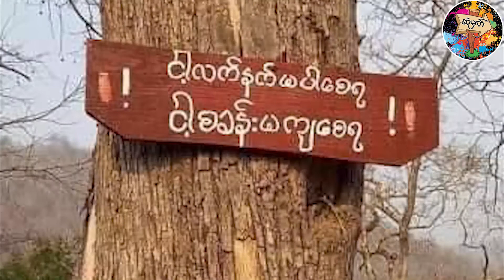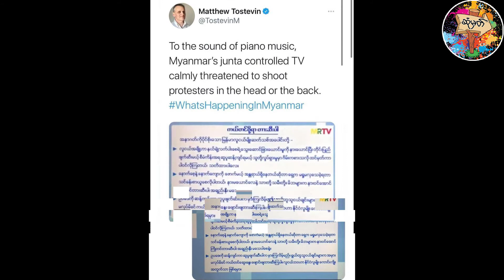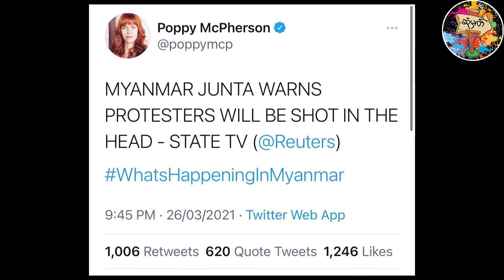ဖာပွန်မှာရှိတဲ့ စစ်ကောင်စီတပ်စခန်းကို KNU က သိမ်းပိုက်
ယနေ့ မတ်လ ၂၇ ရက်နေ့ သတင်းအစီအစဉ်မှာ
- နယ်ကျွံလာတဲ့ စစ်ကောင်စီ တပ်တွေကို ပစ်မယ်လို့ ကရင်နီတပ်မတော် KNPP  သတိပေး
- ဆန္ဒပြရင် ဦးခေါင်းကို သေနတ်ကျည်မှန်မယ်လို့  ပြည်သူတွေကို စစ်ကောင်စီ ခြိမ်းခြောက်
- ကရင်ပြည်နယ် ဘုရားသုံးဆူ မြို့ အခြေစိုက် DKBA ကပြည်သူလူထုနှင့်အတူ ရပ်တည်သွားမည်